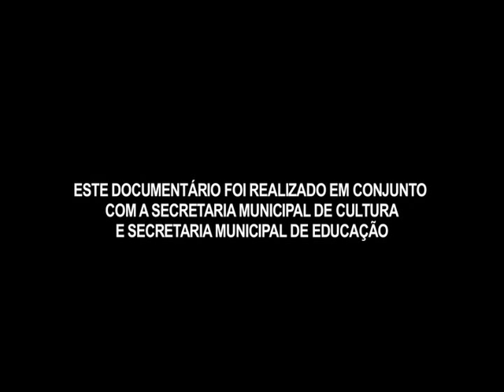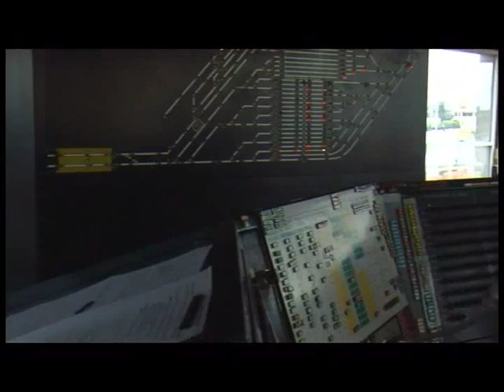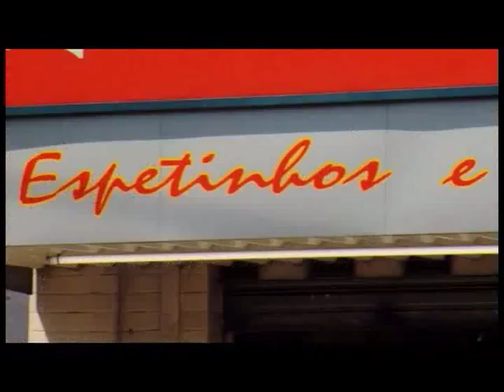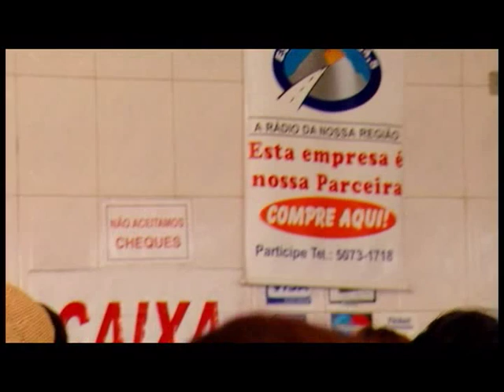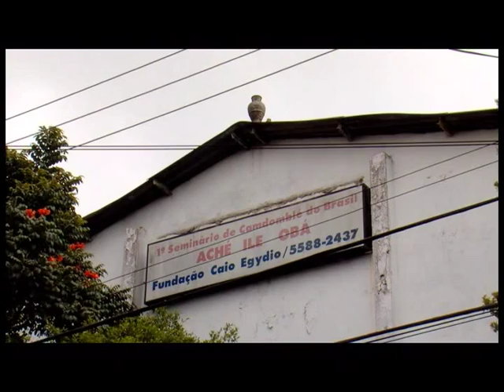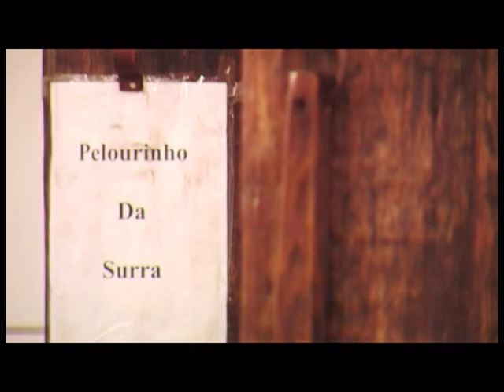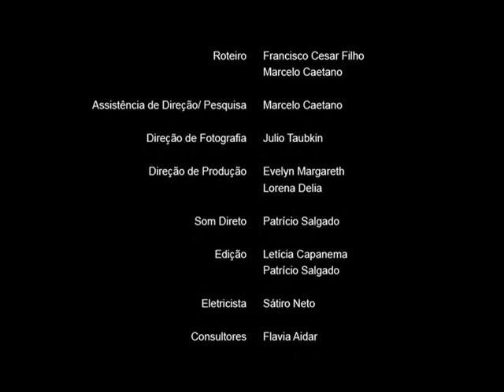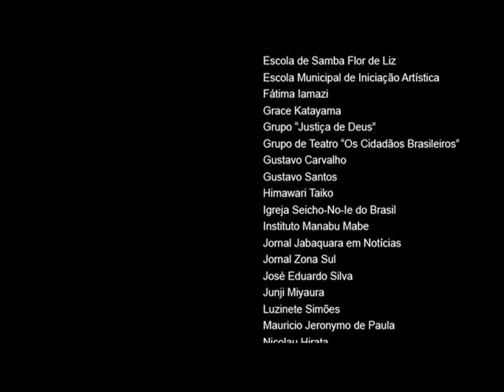Jabaquara - História do bairro de São Paulo / SP